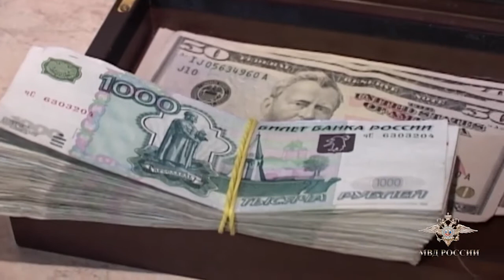Полицейские задержали мошенников, торгующих БАДами